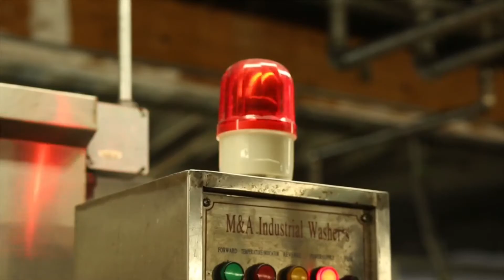Carlos Ibarra vlogging Thank You XABI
Jeremy buendia, mr Olympia fitness blogs bodybuilding champ transformation